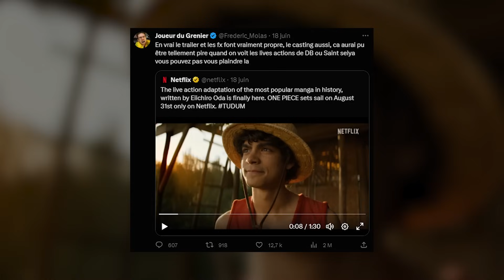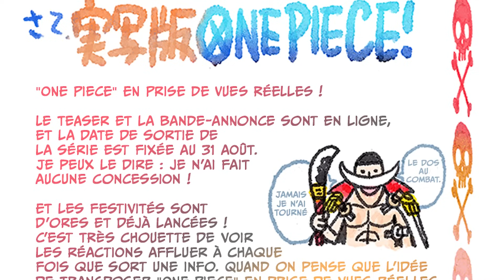Bon, une tonne de choses à dire sur ONE PIECE de Netflix | Critique Saison 1 - VlogTime # 488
Critique & avis de One Piece saison 1 sur Netflix, de Steven Maeda et Matt Owens, dans ce 488e VlogTime. Et vous, que pensez-vous de cette série ?

00:00 : Intro & contexte
01:20 : Mon approche avec One Piece
02:27 : Pourquoi adapter One Piece ?
04:01 : Un projet "rassurant"
06:10 : Les gens sont tellement... euphoriques
07:46 : Un auteur investi
09:14 : Pitch
09:58 : Du coup... c'est vraiment bien ?
19:41 : Conclusion